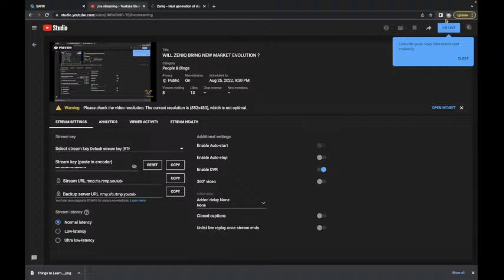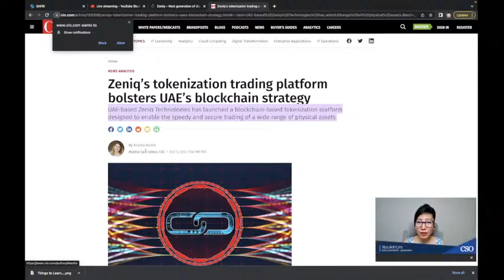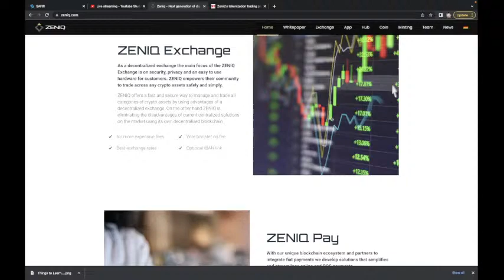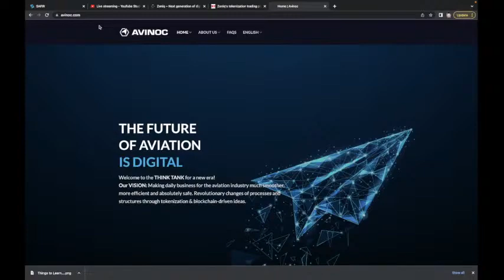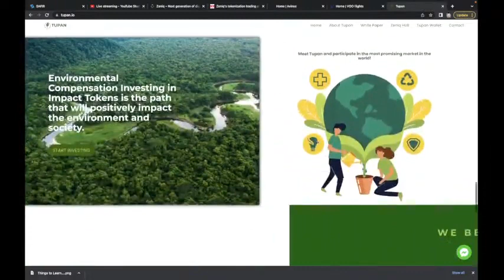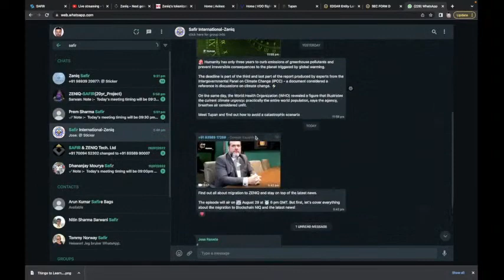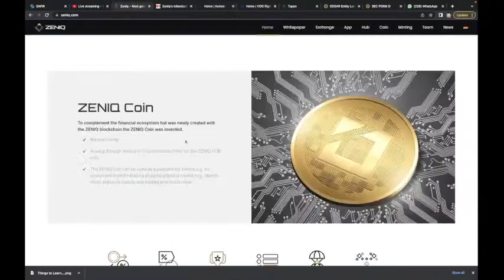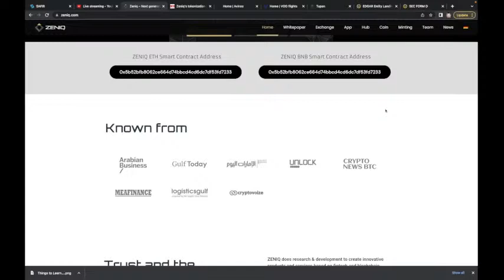Zeniq Safir Tupan full information and Update..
*Zeniq Technologies Ltd*
*Safir International*
*Avinoc Staking Program*
*Tupan Minting Project*
*🔥𝐄𝐀𝐑𝐍𝐈𝐍𝐆 𝐏𝐎𝐓𝐄𝐍𝐓𝐈𝐀𝐋𝐒 𝐈𝐍 𝐙𝐄𝐍𝐈𝐐 𝐓𝐄𝐂𝐇𝐍𝐎𝐋𝐎𝐆𝐈𝐄𝐒🔥*

*𝐘𝐨𝐮 𝐜𝐚𝐧𝐧𝐨𝐭 𝐛𝐞𝐚𝐭 𝐭𝐡𝐢𝐬, 𝐭𝐡𝐞𝐬𝐞 𝐞𝐚𝐫𝐧𝐢𝐧𝐠 𝐜𝐚𝐩𝐚𝐜𝐢𝐭𝐲 𝐢𝐬 𝐚𝐰𝐞𝐬𝐨𝐦𝐞 𝐚𝐧𝐝 𝐮𝐧𝐢𝐪𝐮𝐞 𝐧𝐨𝐭 𝐞𝐚𝐫𝐧𝐞𝐝 𝐚𝐧𝐲𝐰𝐡𝐞𝐫𝐞 𝐢𝐧 𝐭𝐡𝐞 𝐜𝐫𝐲𝐩𝐭𝐨 𝐬𝐩𝐚𝐜𝐞 𝐨𝐫 𝐢𝐧 𝐧𝐞𝐭𝐰𝐨𝐫𝐤 𝐦𝐚𝐫𝐤𝐞𝐭𝐢𝐧𝐠.*

*𝟏🔥𝐆𝐞𝐭 𝐲𝐨𝐮𝐫 Tupan 𝐡𝐮𝐛 𝐚𝐧𝐝 𝐬𝐭𝐚𝐫𝐭 with 100€ to 1299€ 𝐚𝐜𝐜𝐮𝐦𝐮𝐥𝐚𝐭𝐢𝐧𝐠 100 𝐜𝐨𝐢𝐧𝐬 𝐚𝐧𝐝 𝐞𝐱𝐜𝐡𝐚𝐧𝐠𝐞 𝐢𝐭 𝐨𝐧 𝐔𝐧𝐢𝐬𝐰𝐚𝐩 𝐨𝐫 𝐏𝐚𝐧𝐜𝐚𝐤𝐞 𝐚𝐧𝐲𝐭𝐢𝐦𝐞 𝐛𝐚𝐬𝐞𝐝 𝐨𝐧 𝐭𝐡𝐞 𝐦𝐚𝐫𝐤𝐞𝐭 𝐯𝐚𝐥𝐮𝐞 𝐢𝐧 𝐭𝐡𝐞 𝐞𝐱𝐜𝐡𝐚𝐧𝐠𝐞.*

*𝟐🔥𝟏𝟓 𝐋𝐄𝐕𝐄𝐋𝐒 𝐄𝐀𝐑𝐍𝐈𝐍𝐆*
*𝐘𝐨𝐮 𝐞𝐚𝐫𝐧 𝐭𝐡𝐢𝐬 𝐛𝐲 𝐲𝐨𝐮𝐫 𝐚𝐜𝐭𝐢𝐯𝐞 𝐰𝐨𝐫𝐤 𝐨𝐟 𝐫𝐞𝐟𝐞𝐫𝐫𝐢𝐧𝐠 𝐩𝐞𝐨𝐩𝐥𝐞.*
𝐄𝐚𝐫𝐧 𝐭𝐨 𝐭𝐡𝐞 𝟏𝟓𝐭𝐡 𝐥𝐞𝐯𝐞𝐥𝐬 @
10% 7% 5% 4% 4% 3% 2% 𝟏% 𝟏% 𝟏% 𝟏% 𝟏% 𝟏% 0.5% 0.5%.

*𝟑🔥𝐂𝐀𝐑𝐄𝐄𝐑 𝐁𝐎𝐍𝐔𝐒*
*𝐓𝐡𝐢𝐬 𝐚𝐦𝐨𝐮𝐧𝐭 𝐝𝐫𝐨𝐩𝐬 𝐢𝐦𝐦𝐞𝐝𝐢𝐚𝐭𝐞𝐥𝐲 𝐲𝐨𝐮 𝐚𝐭𝐭𝐚𝐢𝐧 𝐚𝐧𝐲 𝐨𝐟 𝐭𝐡𝐞 𝐑𝐚𝐧𝐤𝐬.*
-𝐑𝐮𝐛𝐲 €3𝟎𝟎
-𝐃𝐨𝐮𝐛𝐥𝐞 𝐑𝐮𝐛𝐲 €6𝟎𝟎
-𝐒𝐚𝐩𝐩𝐡𝐢𝐫𝐞 €3,𝟎𝟎𝟎
-𝐃𝐨𝐮𝐛𝐥𝐞 𝐒𝐚𝐩𝐩𝐡𝐢𝐫𝐞 €𝟗,𝟎𝟎𝟎
-𝐁𝐥𝐚𝐜𝐤 𝐒𝐚𝐩𝐩𝐡𝐢𝐫𝐞 €𝟏𝟓,𝟎𝟎𝟎
-𝐃𝐢𝐚𝐦𝐨𝐧𝐝 €𝟒𝟎,𝟎𝟎𝟎
-𝐃𝐨𝐮𝐛𝐥𝐞 𝐃𝐢𝐚𝐦𝐨𝐧𝐝 €8𝟎,𝟎𝟎𝟎

*𝟒🔥𝐖𝐎𝐑𝐋𝐃 𝐏𝐎𝐎𝐋*
𝐘𝐨𝐮 𝐞𝐚𝐫𝐧 𝐭𝐡𝐢𝐬 𝐦𝐨𝐧𝐭𝐡𝐥𝐲 𝐟𝐨𝐫 𝟔 𝐦𝐨𝐧𝐭𝐡𝐬 𝐨𝐧 𝐚𝐭𝐭𝐚𝐢𝐧𝐢𝐧𝐠 𝐚𝐧𝐲 𝐨𝐟 𝐭𝐡𝐞 𝐑𝐚𝐧𝐤𝐬.
-𝐑𝐮𝐛𝐲 €50
-𝐃𝐨𝐮𝐛𝐥𝐞 𝐑𝐮𝐛𝐲 €100
-𝐒𝐚𝐩𝐩𝐡𝐢𝐫𝐞 €500
-𝐃𝐨𝐮𝐛𝐥𝐞 𝐒𝐚𝐩𝐩𝐡𝐢𝐫𝐞 €1000
-𝐁𝐥𝐚𝐜𝐤 𝐒𝐚𝐩𝐩𝐡𝐢𝐫𝐞 €2000
-𝐃𝐢𝐚𝐦𝐨𝐧𝐝 €4000

*𝟓🔥𝐒𝐇𝐀𝐑𝐄𝐇𝐎𝐋𝐃𝐄𝐑*
*𝐁𝐞𝐜𝐨𝐦𝐞 𝐬𝐡𝐚𝐫𝐞𝐡𝐨𝐥𝐝𝐞𝐫 𝐟𝐫𝐨𝐦 𝐭𝐡𝐞 𝟏𝟎𝟎% 𝐩𝐫𝐨𝐟𝐢𝐭 𝐟𝐫𝐨𝐦 𝐙𝐞𝐧𝐢𝐪 𝐄𝐱𝐜𝐡𝐚𝐧𝐠𝐞 𝐚𝐜𝐭𝐢𝐯𝐢𝐭𝐢𝐞𝐬 𝐨𝐧𝐜𝐞 𝐲𝐨𝐮 𝐚𝐫𝐞 𝐚 𝐦𝐞𝐦𝐛𝐞𝐫 𝐚𝐧𝐝 𝐨𝐰𝐧 𝐚 𝐡𝐮𝐛.*

*You can check Zeniq Authenticity👆*